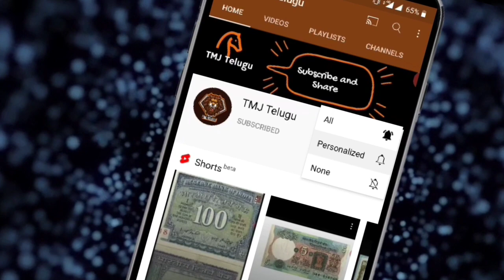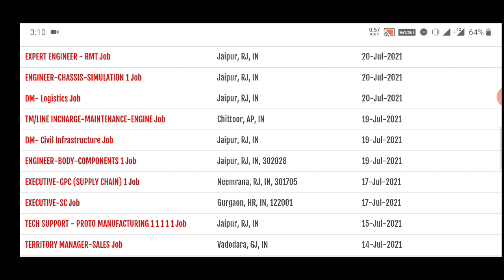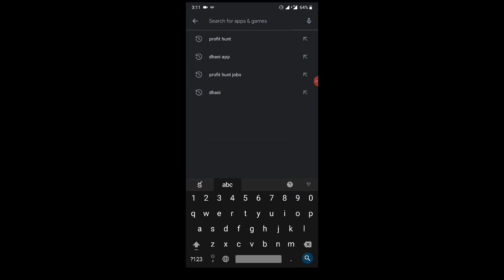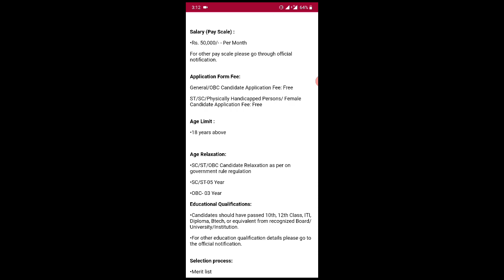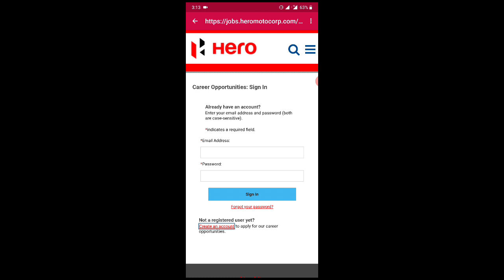Hero కంపనీ లో జాబ్స్ | Hero company jobs 2021 | Private company job | Latest job notification 2021.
in This Video i Am Gonna Tell You Hero  కంపనీ లో జాబ్స్ | Hero company jobs 2021 | Private company job | Latest job notification 2021 |Private jobs 2021